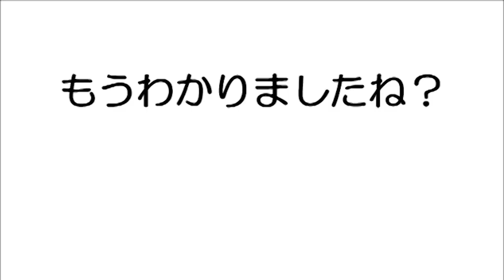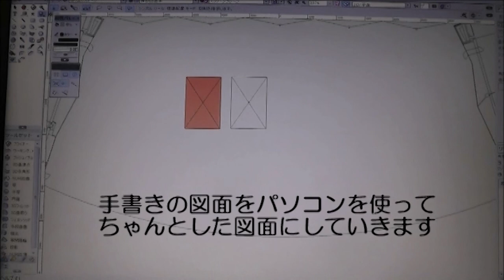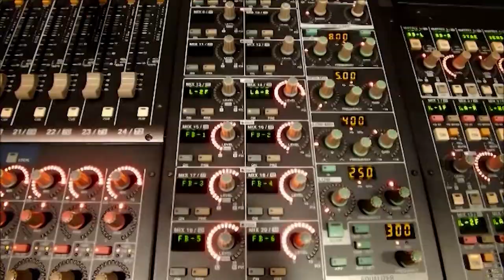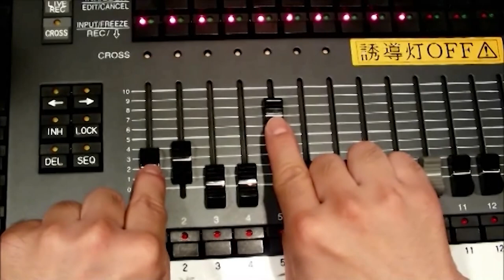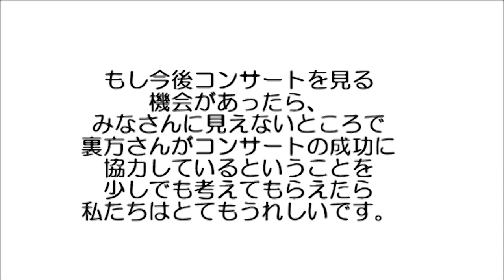「コンサートのひみつ！」第一生命ホールオープンハウス2020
コンサートの日、第一生命ホールではどんな準備をしているのかを大公開！
（制作：NHKアート）
＊2016年度第一生命ホールオープンハウスにて、小学生向けに制作したものを一般公開いたします。

毎年夏に開催している、入場無料でどなたでも自由に音楽を楽しめる「オープンハウス」。
2020年の今年は新型コロナウイルス感染症の感染拡大防止のため、第一生命ホールでみなさまをお迎えすることはできませんが、おうちにいても楽しめる特別バージョンでお届けします！
大人も子どももご一緒に、おうち時間を音楽でお楽しみください！！

主催：認定NPO法人トリトン・アーツ・ネットワーク／第一生命ホール